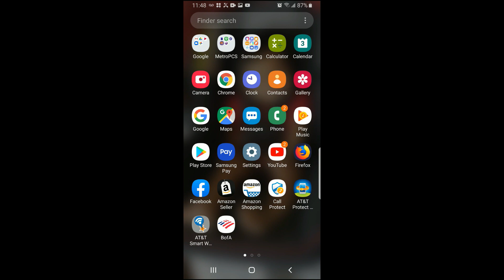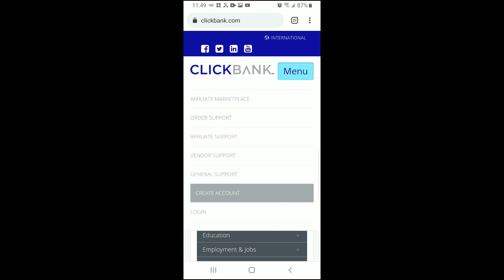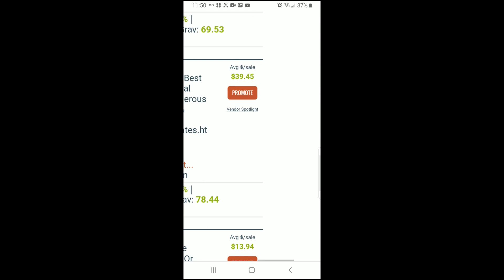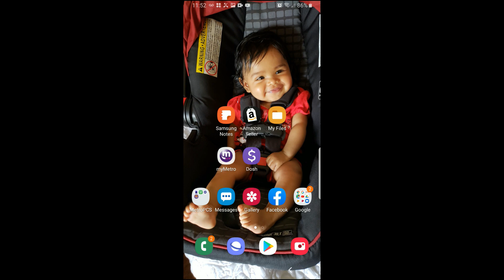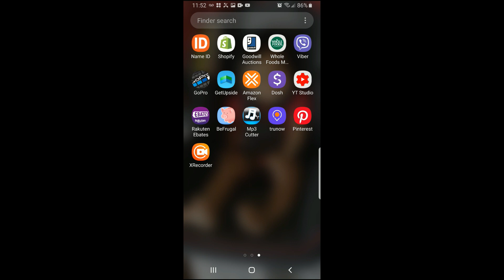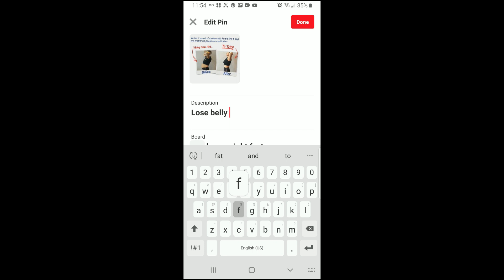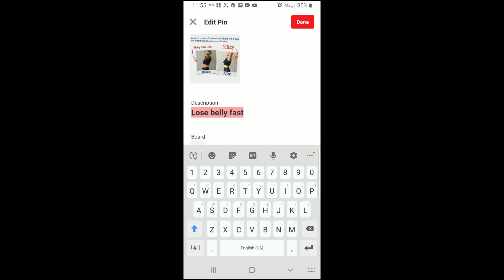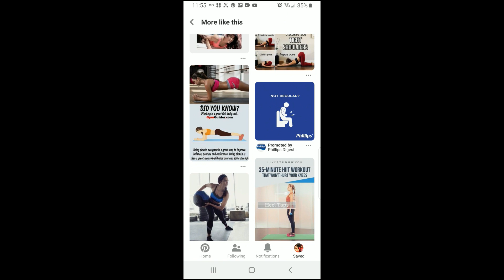$100 to $500 A DAY From Your CELL PHONE Affilaite Marketing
***Best FaceBook Ads Course EVER (get companies to pay you thousands a month to run their FB ads)***

***Best Shopify DropShipping Course Ever (Learn to dropship like a pro!!!)***